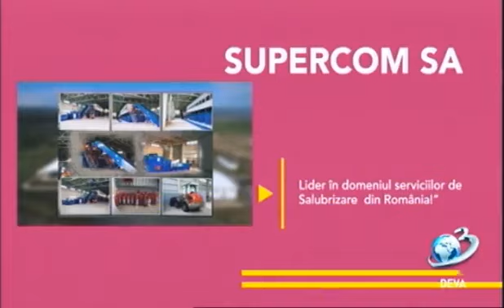Ora exacta la Antena 3 Deva, invitat, Deputat Vetuta Stanescu, 27.08.2022 -Stiri Antena Vest -